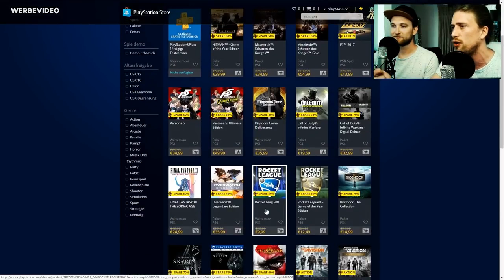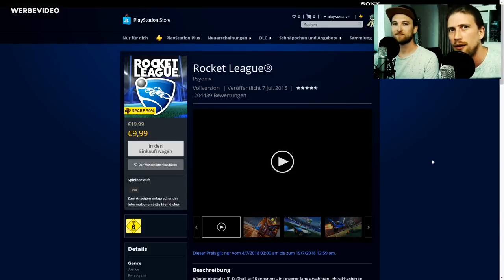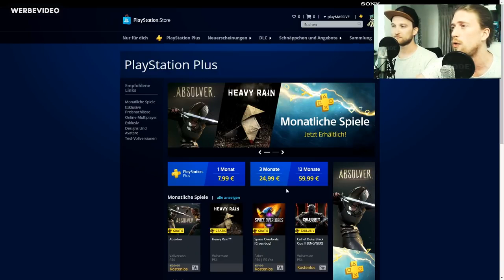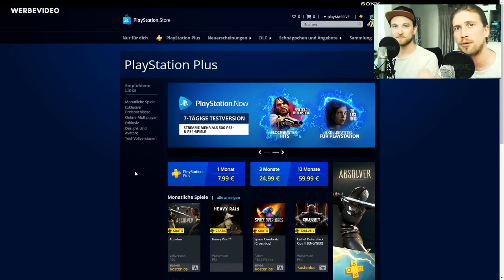Mega Angebote für viele PlayStation Games 🎮 Rocket League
Die Double Discounts bei PlayStation laufen noch bis zum 25. Juli!

☛ GAME:

ROCKET LEAGUE
Plattform: PS4

LET'S PLAY ROCKET LEAGUE
Kommentierte Gameplays von Sarazar & Freunden (2018)